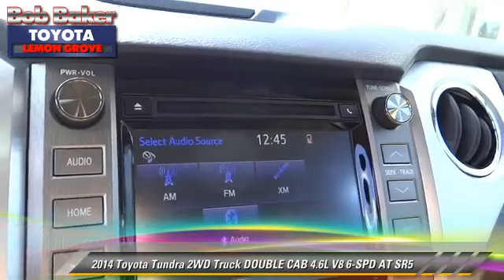Bob Baker Toyota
6800 Federal Blvd near San Diego La Mesa Spring Valley Broadway Heights Redwood Village National City El Cajon CA 91945

[DFIN:3:2841453:I:4072:FD60E4B1:4e5aa0f9f562d612a80eba778471ae4d]